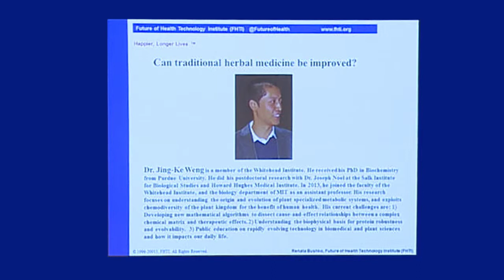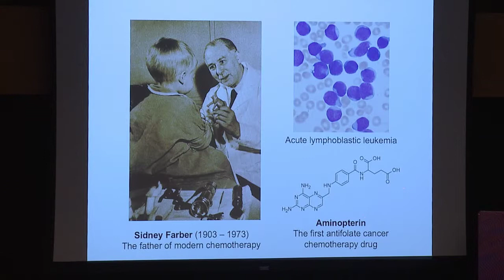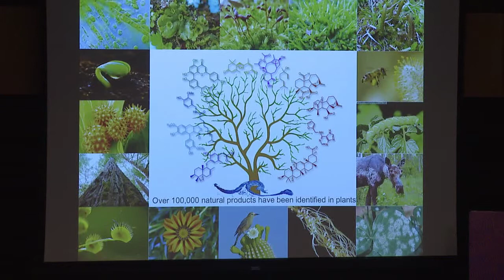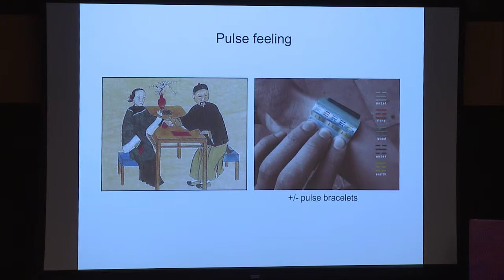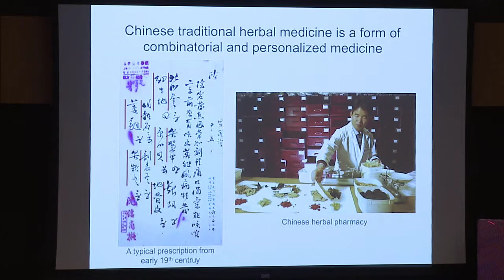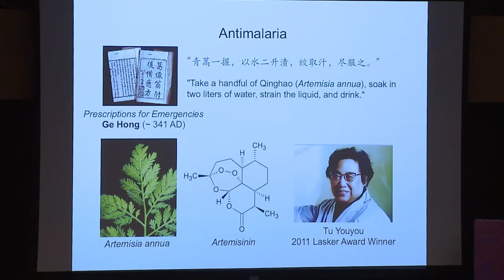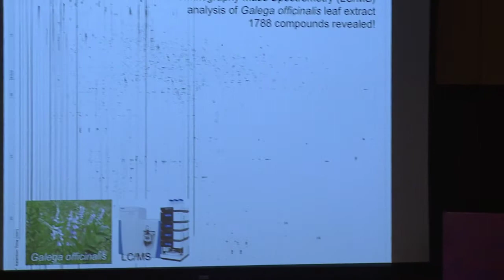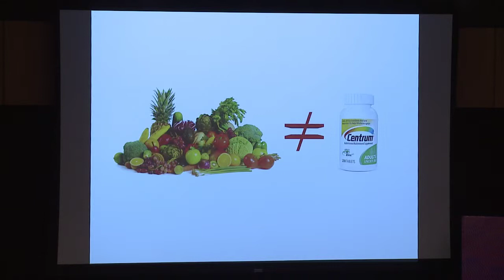Jing-Ke Weng Ph.D. New Era in Traditional Herbal Medicine/ intro Renata Bushko FHTI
New Era in Traditional Herbal Medicine: Can traditional herbal medicine be improved?
Jing-Ke Weng Ph.D.
 Member of the Whitehead Institute
at the Future of Health Technology Summit FHTI